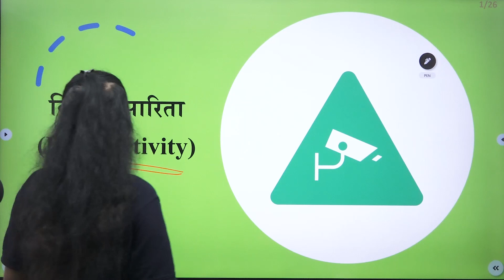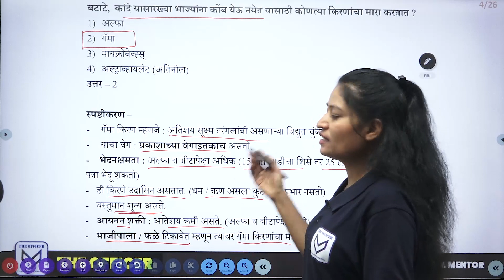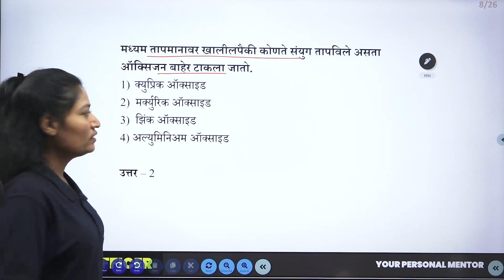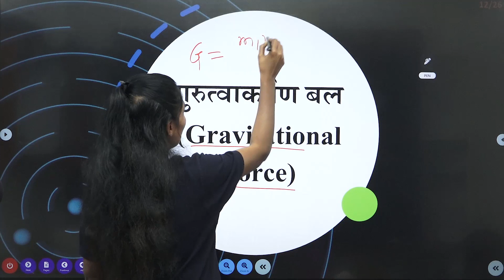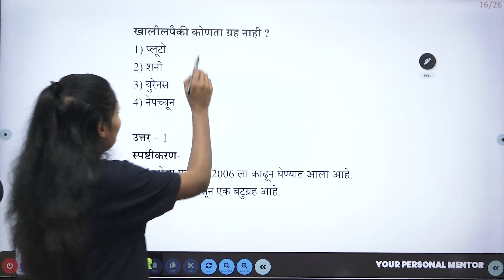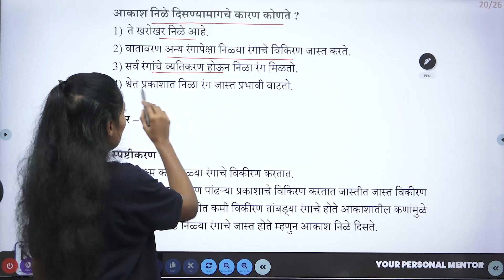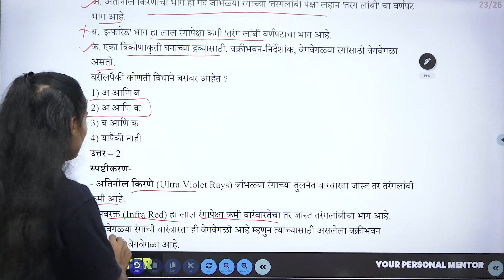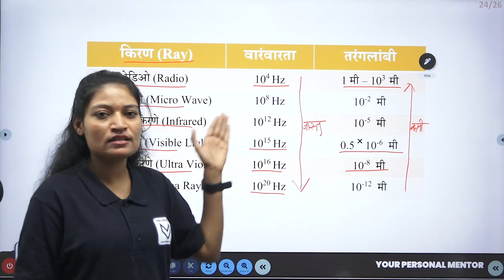COMBINE EXAM Group B&C |Topicwise PYQ Series| General Science - किरणोत्सारीता | भाग्यश्री वठारे मॅम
🔵 Combine Exam Group B & C 2024

👉नविन अभ्यासक्रमानुसार

🔴 PSI/STI/ASO/SR/SI

🔹 पूर्व + मुख्य परीक्षेची एकत्रित तयारी

👉 बॅच सुरु : 10 मार्च 2023

🛑कोर्सची वैशिष्ट्ये

🔹 COHORT Based Learning
🔹 परीक्षाभिमुख मार्गदर्शन
🔹 प्रत्येक आठवड्यातून एक Doubt Clearing Session व Circle Call
🔹 प्रत्येक विषयाच्या उपघटकानुसार PYQ व MCQ सराव प्रश्न
🔹 Printed Notes मिळतील

🏆 Admission Started 🏆